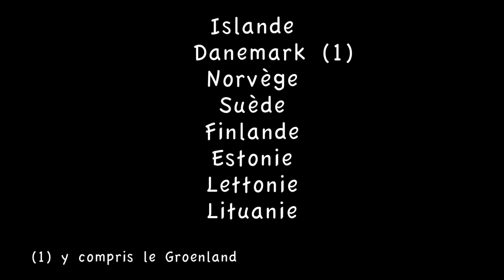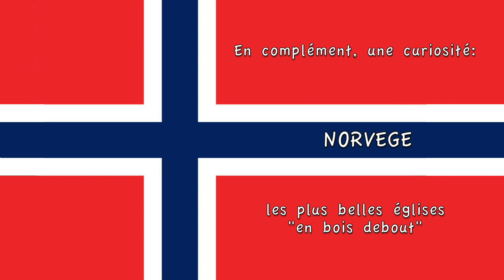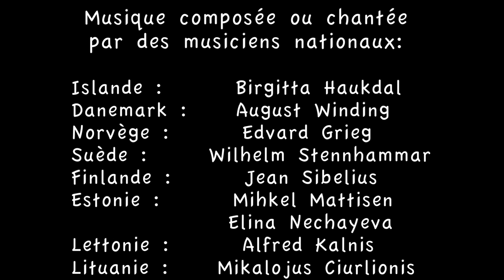Les plus belles Cathédrales et Basiliques des pays scandinaves et baltes.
Islande, Danemark, Suède, Norvège, Finlande, Estonie, Lettonie, Lituanie.